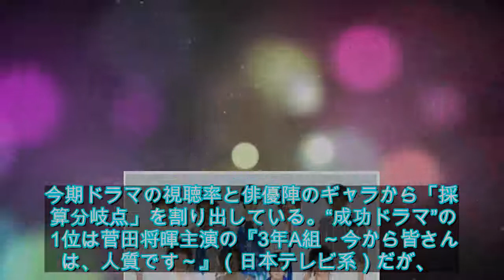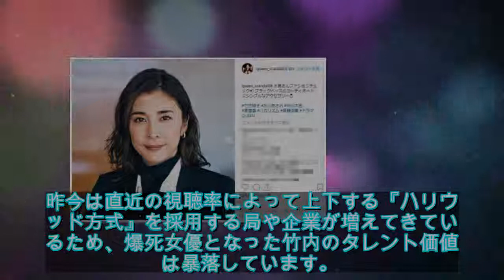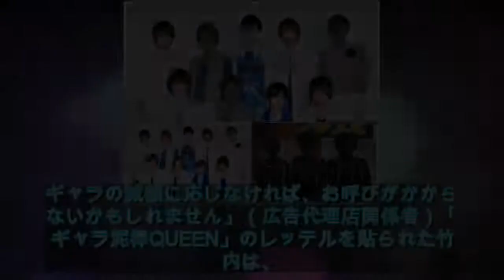竹内結子は「ギャラ泥棒QUEEN」!? 主演ドラマ“大爆死”で女優価値が暴落中！｜日刊サイゾー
主演作のオファーが来ることは二度とないかもしれない？　2月26日発売の「フラッシュ」（光文社）が、今期ドラマの視聴率と俳優陣のギャラから「採算分岐点」を割り出している。“成功ドラマ”の1位は菅田将暉主演の『3年A組～今から皆さんは、人質です～』（日本テレビ系）だが、女優では1話